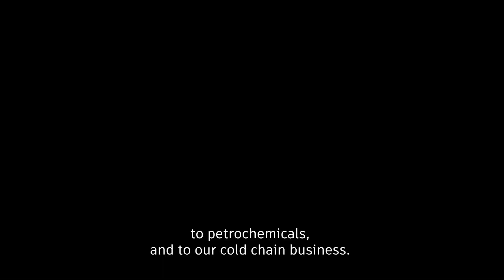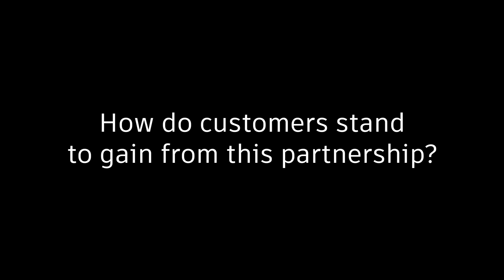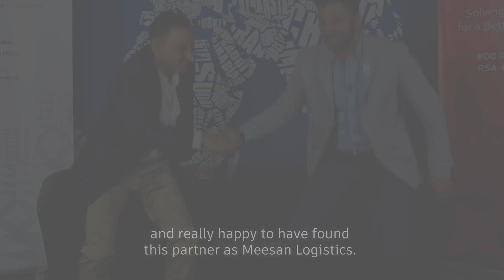RSA Global Expands Operations to India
Its a merger for growth. A merger of shared values and valuable human capital. A merger of vision, when it comes to operational excellence, innovation, technology, quality, health & safety, agile decision-making.

Watch Abhishek Shah Co- Founder and Group CEO, RSA Global and Gautam Suri CEO, Meesan Logistics share highlights on the newest venture in India.